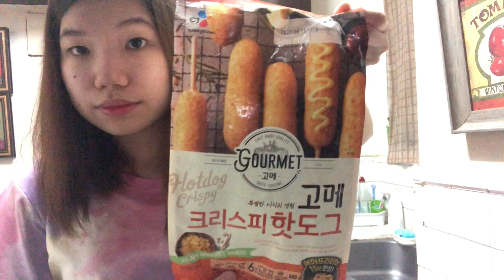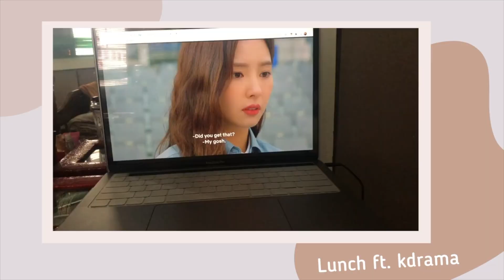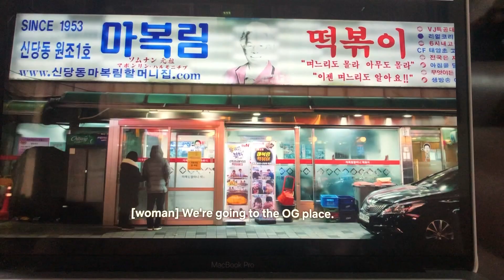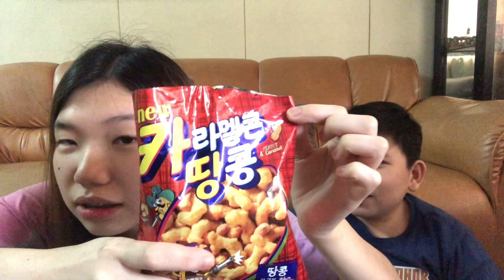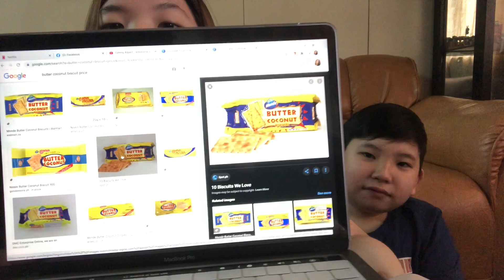TRYING OUT DIFFERENT KOREAN SNACKS 😍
Hi guys! Hope you'll enjoy watching hehe, have a great day!

Song: Blue Night by MongHoon (Prod. Y'z wise)